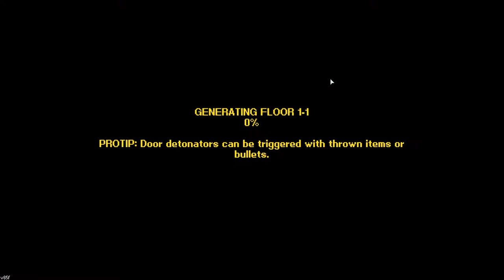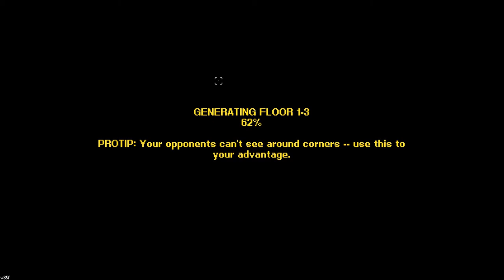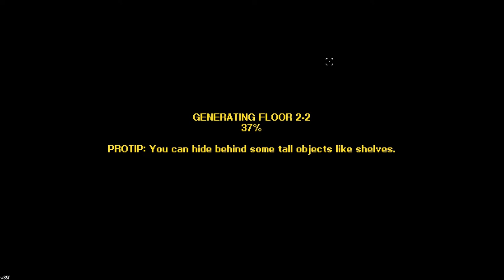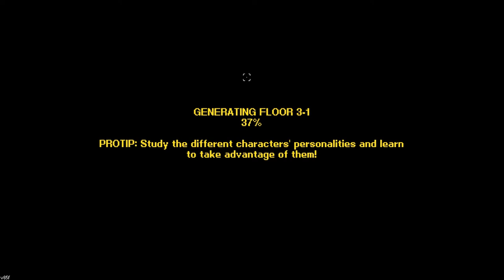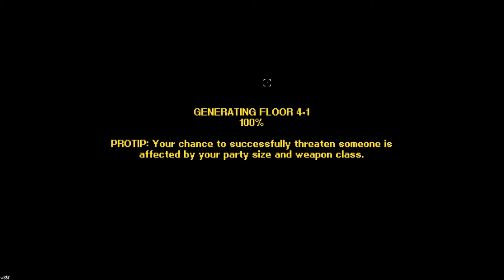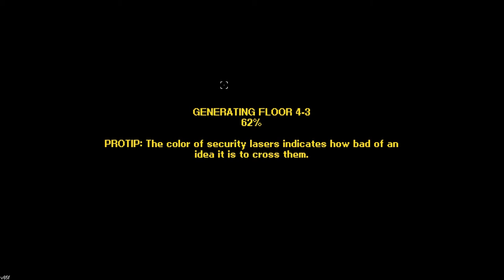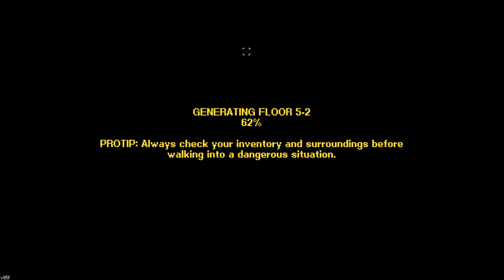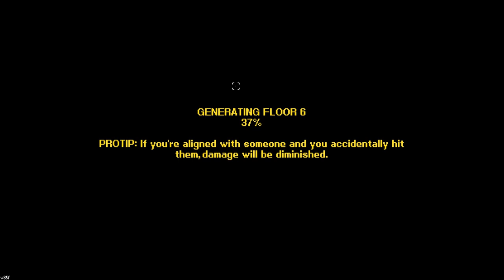Streets of Rogue: Gang Member (Crepe)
As a member of the Crepes gang in Streets of Rogue, I will shoot, stab, and recruit my way through a turf war on a quest to wipe out the Blahds gang and take over the city!